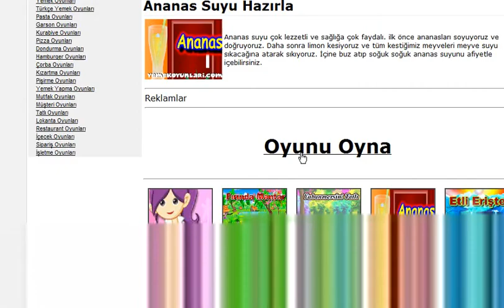Ananas Suyu Hazırla Oyna